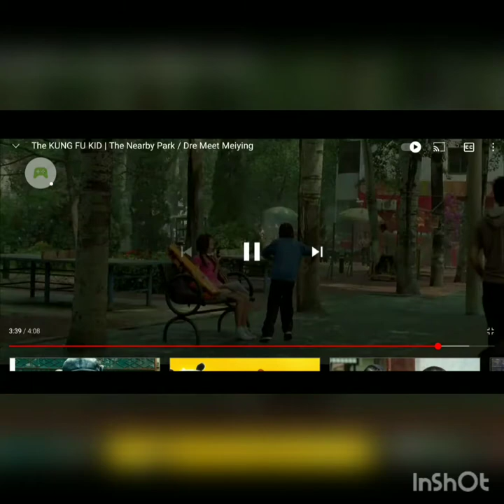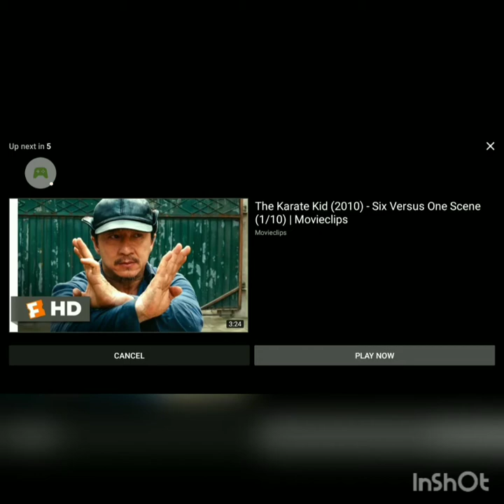Karate Kid: Don't let Me Down Meiying Cover